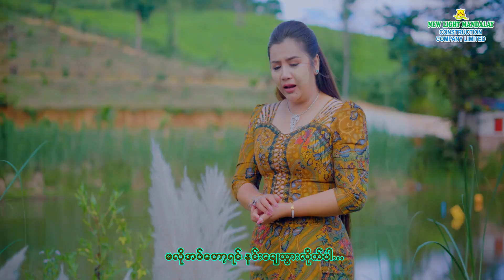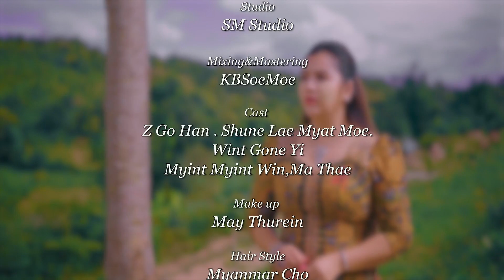ခံစားဖူးမှ မင်းသိမယ် - မီကို ( Official Music Video )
Song Name - ခံစားဖူးမှ မင်းသိမယ်  ( Official Music Video )
Artist - မီကို
Composer - သဟာအောင်
Cast - Z Go Han, Shoon Lae Myat Moe,Wint Gone Yi ,Myint Myint Win,
           Ma Thae
Mixing & Mastering - KB Soe Moe
Studio - KB studio
Coordinator - Thein Kyaw
Script - Xylo
Editor - Htin Linn Aung